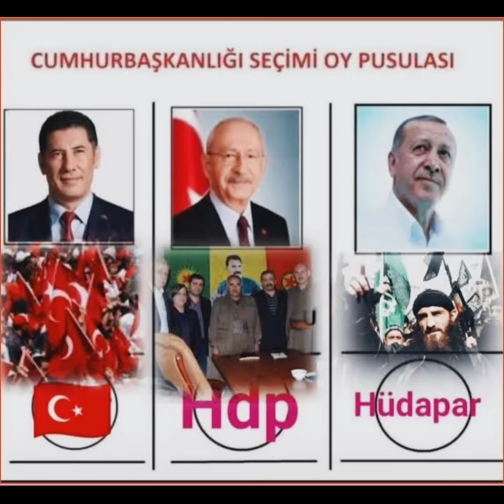Sinan Oğan Cumhurbaşkanı Seçim Şarkısı 2023 "Gel Sinan Oğan" yeni versiyon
2023 Cumhurbaşkanlığı Seçimi Ata İttifakı Cumhurbaşkanı Adayı Dr. Sinan Oğan Seçim Şarkısı "Gel Sinan Oğan"